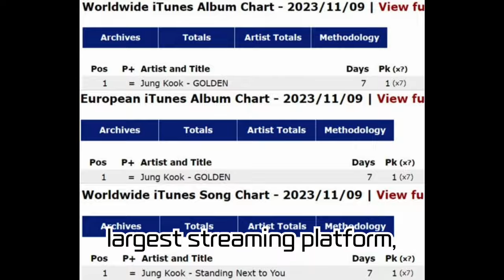Jungkook's 'GOLDEN' Takes Over iTunes Worldwide! New Sales Record for K-POP Solo Artist🌟 | BTS's...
Jungkook's 'GOLDEN' Takes Over iTunes Worldwide! New Sales Record for K-POP Solo Artist🌟 | BTS's Jungkook Explodes in Global Music Market

BTS's Jungkook is setting astonishing records with his solo album 'GOLDEN' on iTunes! 'GOLDEN' has secured the top spot in the 8 biggest music markets, including the USA, UK, and Japan, proving its global popularity. It also established the highest streaming record on Spotify, achieving the highest sales volume ever for a K-POP solo artist. In this video, we delve into the worldwide success of 'GOLDEN' and Jungkook's dazzling achievements. Don't miss out on this exciting news!